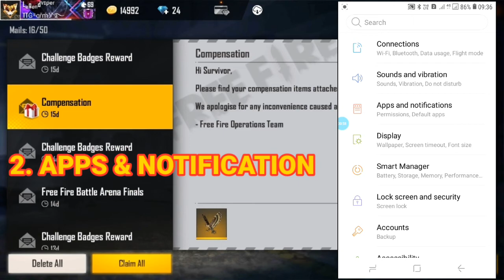HOW TO CLAM FALCO PET TODAY IN TELUGU | WATCH TILL END TO CLAM | 200% WORK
HELLO ALL..!
WELCOME BACK..!

PLEASE DOWNLOAD 👆

| SHARE NOW |
| LIKE NOW |

Be a part of our channel..!